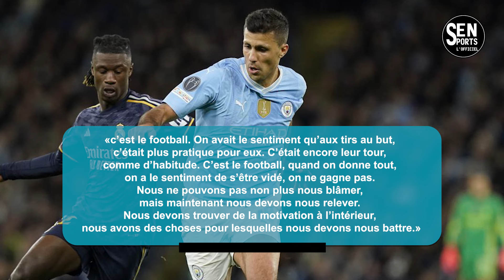🚨Rodri allume violemment le Real Madrid après l'élimination en Ligue des Champions !